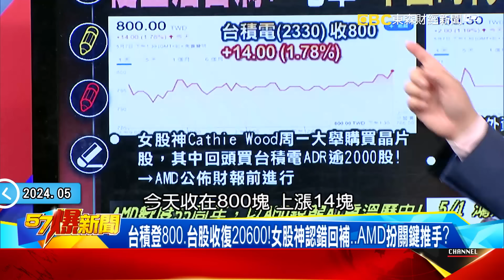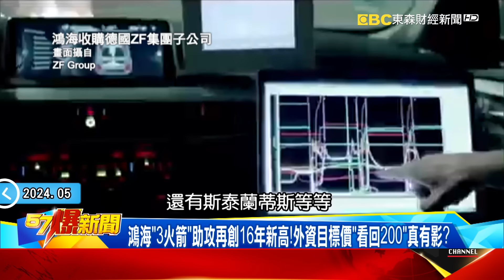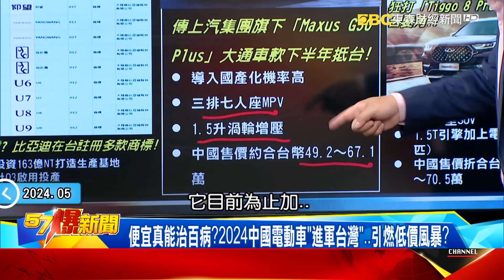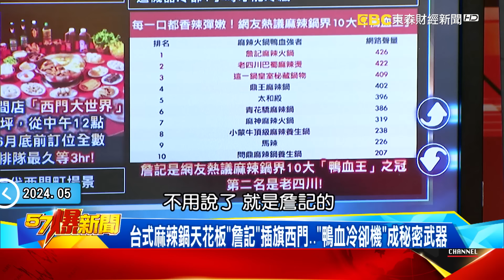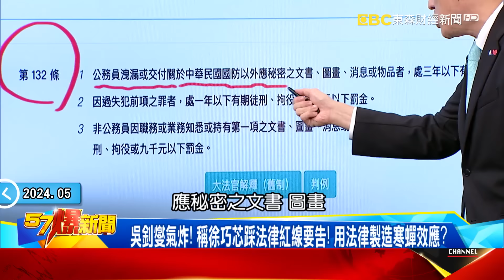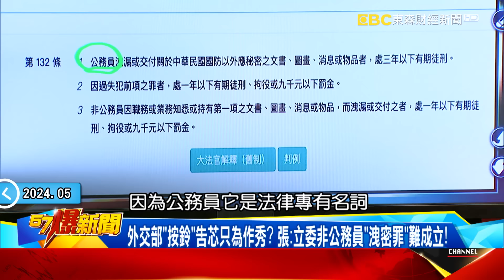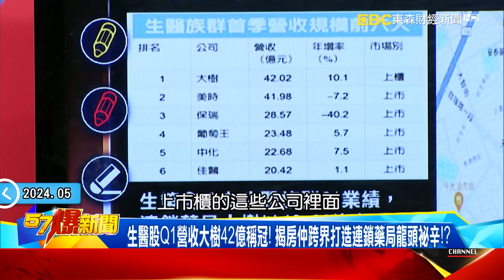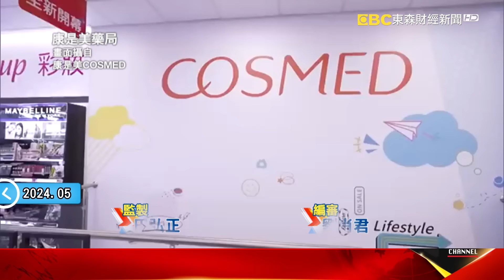【全集】驚！盲眼龍婆2024預言「已中3個」！ 爆中東恐成世界大戰導火線？！ - 黃創夏 徐俊相《57爆新聞》 2024.05.07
00:00:00 電車「中國時代」反成全球公敵！ 便宜治百病？消費者真能買單？！
00:11:43 洗錢大亨郭哲敏交保恐生變？ 揭通緝犯「光明正大」出境內幕！
00:26:27 搶400億商機「鍋中之王」誰稱霸？ 爆「麻辣鍋」淪連鎖餐飲激戰區！？
00:37:29 龍婆2024驚悚預言中東戰火再起…全球陷恐怖極端世界？
00:48:13 外交部告徐巧芯洩密淪「作秀」？ 吳釗燮「公報私仇」恐雞犬不寧？！
01:03:10 花蓮80億觀光遭震碎9億能救？ 國旅補助「納台東」業者喊怪？！
01:19:32  余天「假富少」女婿竟月花20萬！ 被經濟壓垮淪車手日賺10萬？！
01:28:55  卡位「藥局一條街」搶2千億商機！ 佳世達、康是美搶孵「帶路雞」！？

電車「中國時代」降臨反成全球公敵！消費者真能「便宜」治百病？
台積登800、台股收復20600！女股神認錯回補…AMD扮關鍵推手？
鴻海「3火箭」助攻再創16年新高！外資目標價「看回200」真有影？
便宜真能治百病？2024中國電動車「進軍台灣」…引燃低價風暴？
台灣車廠價格戰下「求生路漫漫」？揭比亞迪「泰皮中骨」登台內幕！

洗錢大亨郭哲敏交保恐生變？ 揭通緝犯竟可光明正大出境內幕！
88會館負責人郭哲敏慘了？ 曝難逃有逃亡事實「串供」之虞？
涉非法匯兌217億…郭哲敏怨電子腳鐐蓄電差被吵醒？離譜？
經手「水錢」上億？ 郭哲敏共犯張旭昇司機出庭作證顯心虛？
「詐欺犯」波蘭引渡回國竟免羈押？ 警酸歡迎回到犯罪樂園！
百名詐欺犯「最重僅判1年」！各國皆重判、刑期長反觀台灣？
台灣淪詐騙天堂還成逃犯天堂？ 曝8千通緝犯仍逍遙法外？
朱國榮棄保5億潛逃竟不需「電子腳鐐」？ 司法系統性失靈！？
8千通緝犯搭機出國？ 「撒幣2.8億」防逃監控1年僅用26案！？

各界拚搶「冒煙商機」鍋中之王誰稱霸？ 爆「麻辣鍋」淪激戰區！？
石頭鍋爆香「火焰秀」視覺、味蕾雙重饗宴…身陷危險也要吃！？
石二鍋成王品「火鍋代表作」…「從百元到破萬」通包搶當鍋王！？
台式麻辣鍋天花板「詹記」插旗西門…「鴨血冷卻機」成秘密武器
麻辣鍋王「老四川」首創套餐車拚鼎王…「圍棋展店」成突圍關鍵
從13張桌到年收10億…曝創辦人從「婚攝牽起川味姻緣」秘辛！！

龍婆2024預言超驚悚？ 中東戰火再起…全球陷恐怖極端世界？
可怕龍婆預言…2024年8個3個已實現？ 剩餘5個越看越可怕？！
以國撒紅單宣告再炸！ 停火協議「無效」…美苦勸30分盼停戰！
伊朗人都沒見過？！ 天降「魚雨」竟是龍捲風吸魚…丟到陸地？
一個中國兩個世界？ 香港大雨水淹豪宅…長白山一夜銀頭？！
氣溫狂飆水中生物受害？ 越南水庫浮魚屍、美海岸出現藍色生物？
家有不速之客？ 竹筍一夜衝破房屋…獨揭「窮人木頭」日長1M！
房間裡真有怪物？ 6萬蜜蜂藏牆壁…曝可帕殺人蜂是一場意外？
26隻蜜蜂逃出實驗室養出恐怖怪物？ 殺人蜂吃同類蜇死千人！

外交部告徐巧芯洩密！ 吳釗燮「公報私仇」恐遭抖出更多「密帳」？
遭質疑「援烏案」外交部提告坐實爆料？ 芯深夜喊話會繼續爆料！
吳釗燮氣炸！ 稱徐巧芯踩法律紅線要告！ 用法律製造寒蟬效應？
芯留餘地仍激怒吳釗燮？ 民進黨事事皆「密」人民只能蒙在鼓裡？
「芯釗」舌戰結樑子？ 釗距答問題跳針嗆「告我藐視國會」…EQ低？

花蓮80億觀光遭震碎…9億能成及時雨？ 補助「納台東」業者喊怪？！
上千餘震再打趴花蓮觀光？ 政院砸9億補助有「台東」業者喊不公？！
花蓮80億觀光財全蒸發！ 又傳惡房東9000元房租學生搶發災難財？
盧秀燕捐錢揪團旅遊暖哭花蓮！ 反觀老柯「冷血失言」傷口上撒鹽！
老柯脫口「強震老天有眼」炸鍋！ 萬年總召立院連吞15敗被韓逼急？！
昔一黨獨大今表決必敗！ 20年沒受屈辱…老柯氣急敗壞大禍臨頭？！
綠委來得少總召連人都叫不動？ 左右手「一扣分一消失」孤軍奮戰？！
好意思批藍委素質差？ 老柯無視規則搶發言…遭韓霸氣喊「閉嘴」？！

余天女婿攀富二代裝闊月花20萬！ 被經濟壓垮淪車手日賺10萬？！
余祥銓揭姊夫討錢內幕？ 替余家採買連1千都不願找稱「貼油錢」？
車手好賺風險低最高抽傭5%！ 詐團IG炫富「錢像大X」吸小弟加入！
警變詐團軍師月加薪200萬！假OL領走2.5億堪稱「車手界天花板」！
喊這句通關密語釣出詐團？一聽「天籠蓋地虎」秒破防問業績如何？

大樹、丁丁、躍獅集團化搶2千億商機！ 康是美搶孵「最強帶路雞」！？
生醫股Q1營收大樹42億稱冠！ 揭房仲跨界打造連鎖藥局龍頭祕辛！？
藥局太好賺？ 三重、永和驚見藥局一條街 全台破萬間「比小7還多」！？
佳世達「富爸爸」撐腰！ 丁丁藥局進軍資本市場不到百家卻「最賺」！？
躍獅背靠富爸爸敏盛衝「營收老三」！ 一條龍串起醫師到藥師！？
美妝霸主康是美砸錢開百間藥局！ 搶灘處方藥當「最強帶路雞」！？